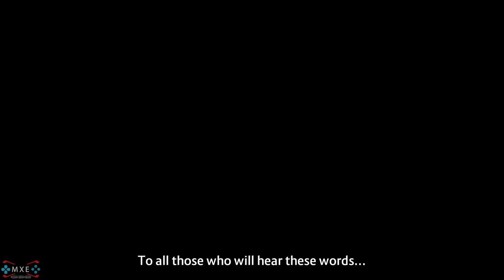Power Rangers: Battle for the Grid - (Act 1 & 2) Story Mode Gameplay Walkthrough [1080p 60FPS HD]